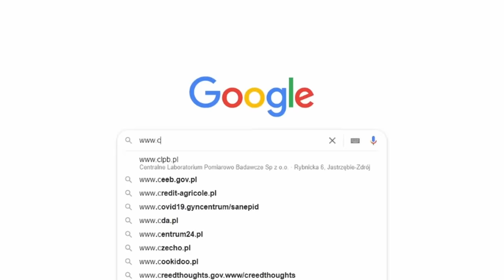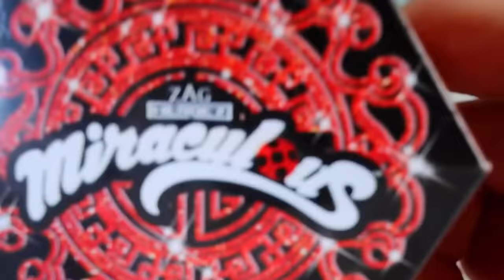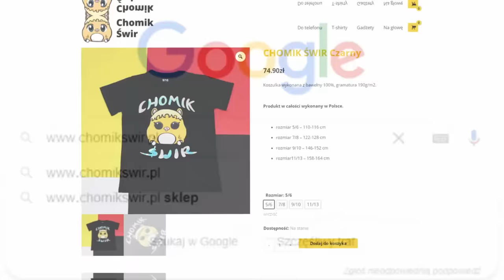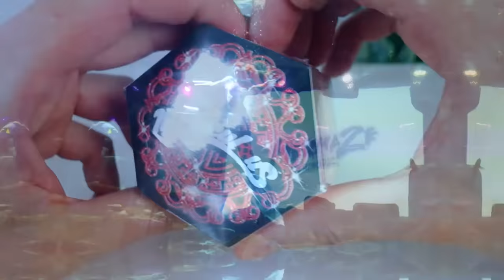WYDAŁEM 500zł na ZABAWKI Miraculous: Biedronka i Czarny Kot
Mówi się Miraculum, czy Miraculous? Czy znajdę Kwami Tikki i Plagg? Kto jest największym fanem bajki Biedronka i Czarny Kot? Idk, lol :D